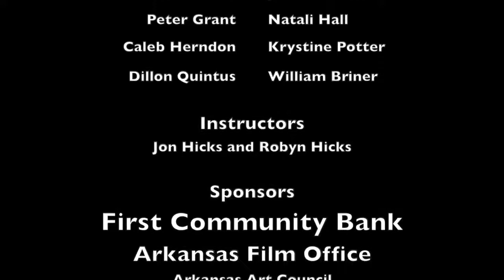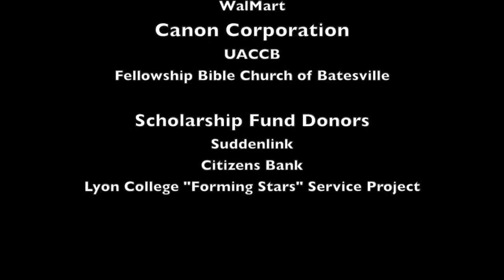Things Unseen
A video created in the Script to Screen workshop at the T Tauri Movie Camp in Batesville, Arkansas.